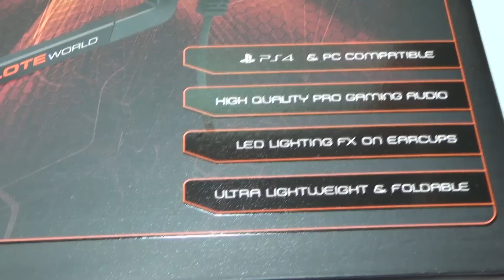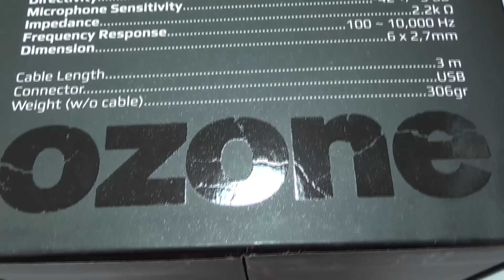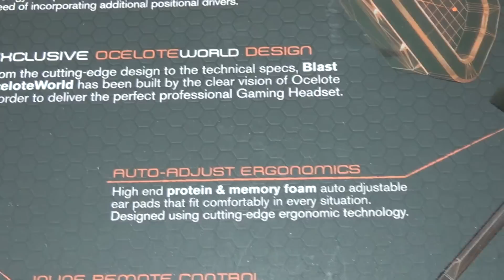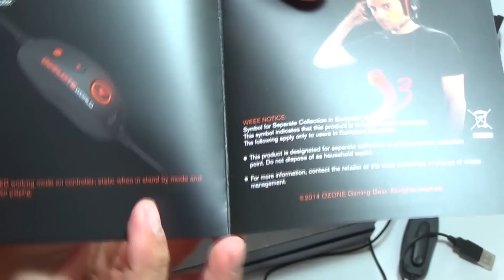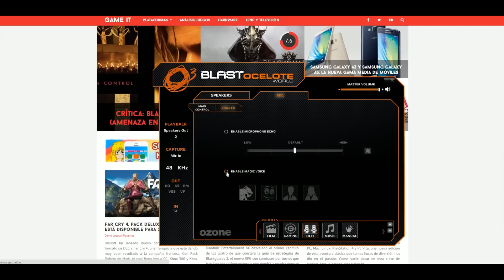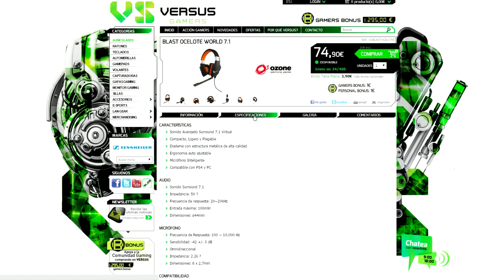Ozone Blast OceloteWorld, unboxing, review y demo de iluminación y software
Análisis y unboxing del headset Ozone Blast Ocelote World, un headset 7.1 compatible con PC y PS4 que ofrece una calidad de audio y de grabación sobresaliente. En lo que a diseño y acabados se refiere este producto es sublime.